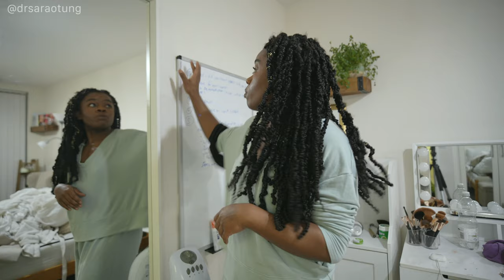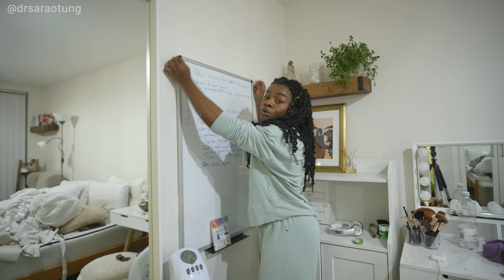i've changed. and i'm not sorry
Resistance band
Yoga Mat
Another Yoga Mat
Foam roller
Hockey Ball
Abs roller